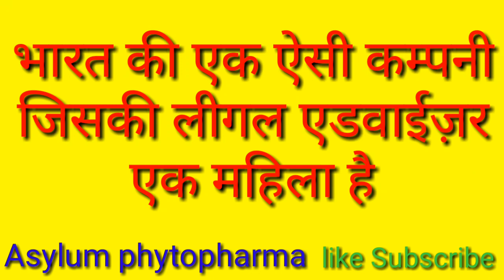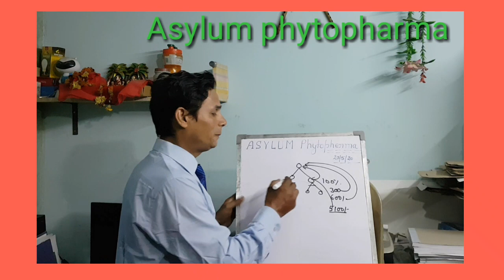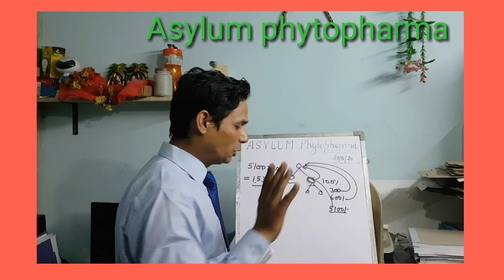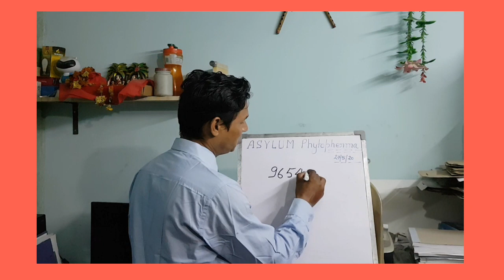India's 1st company Which leads women Legal Advisor Asylum phytopharma earn 1.5 Lac per month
एक बन्दे को सफल बनाओ जीवन में सुकून पाओ

We have a Digital Technology, Software Experiences.
We Support Our Team With Digital Marketing Technology.